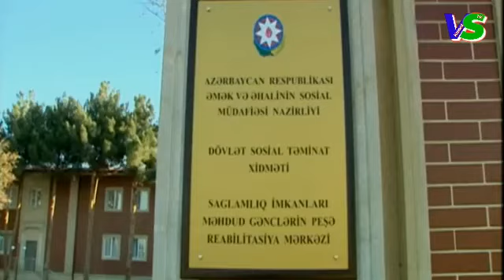Ağdam Birliyi Əlillər Evinde verdiyi ehsan Allah qəbul eləsin